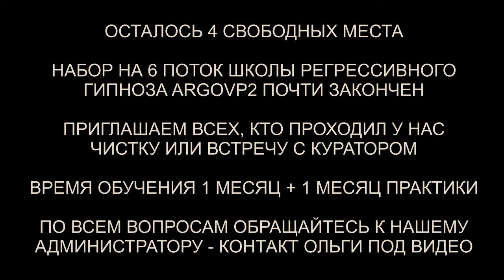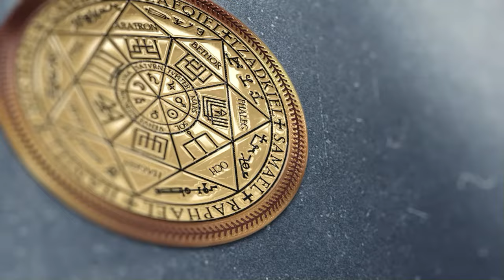Чем опасен праздный интерес к другим цивилизациям | Цивилизация Драго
Для любителей контактов, типа секты " Кассиопея"... Чем опасен праздный интерес к другим цивилизациям | Цивилизация Драго | @ARGOVP2
00:00 Приветствуем Юлию
00:44 Крючки по телу
02:13 Драго и лазер
03:22 Границы любопытства
05:30 Реверс энергий
06:58 Вопросы вопросы
08:22 Чистые энергии
09:43 Шар живой плазмы
11:24 Рассинхронизация
12:05 Ли на связи
13:20 Должна быть защита мыслей
14:21 Заправка энергиями
15:09 Новая защита
16:03 Возвращаем тонкую копию